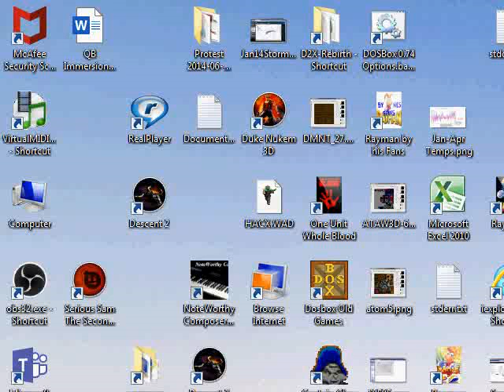No Man's Land: It seems you MUST get the bonus key BEFORE waking the boss and I failed to ;(